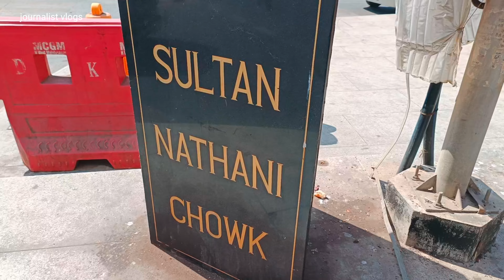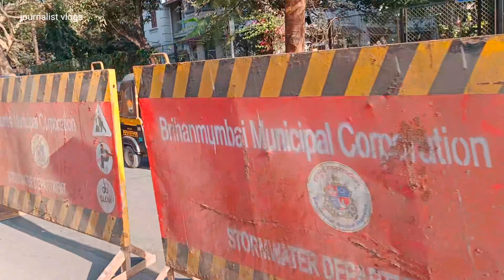Shah Rukh Khan | Salman Khan | Mumbai | Bollywood stars | fans | hindi vlogs | actor actress